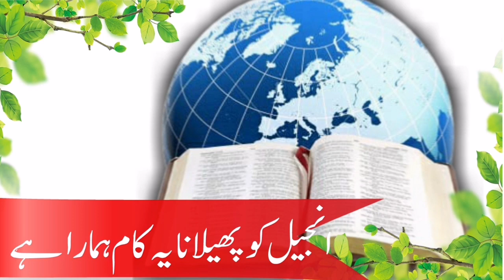Catholic Daily readings and reflection in Urdu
Catholic Daily mass readings and reflection in Urdu 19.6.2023

Reader: Misses Rashida and reflection by Babu Ilyas Bhatti

Gospel message:
1. Jesus taught to His disciples that Moses gave them
commandment eye for eye and teeth for teeth.
2. But I tell you to be gentle with others
3. If some one sleep on you face turn to the other one
4. You give to others what you have and do not ask them
to give back
5. If some ask money from you do not aspect to be taken back